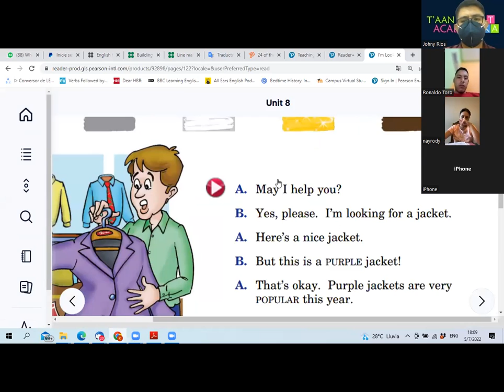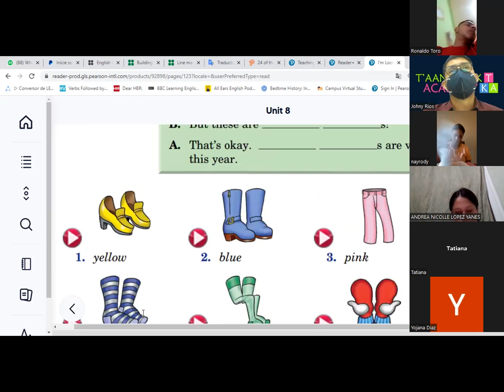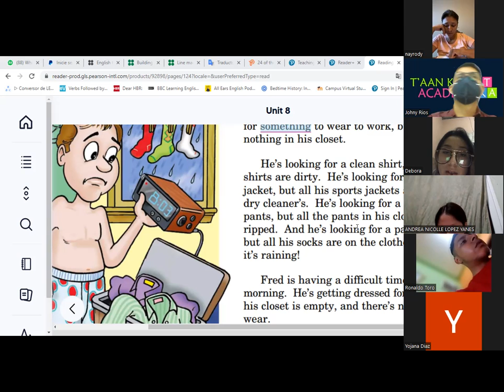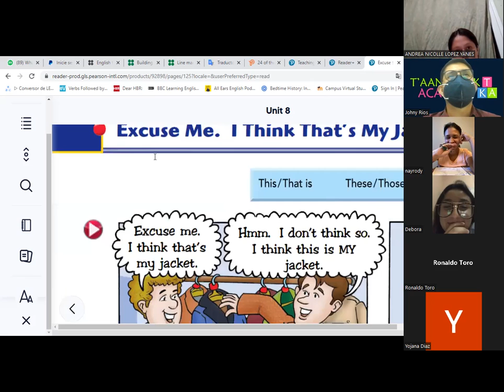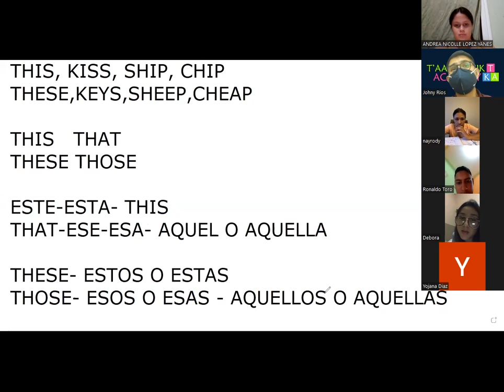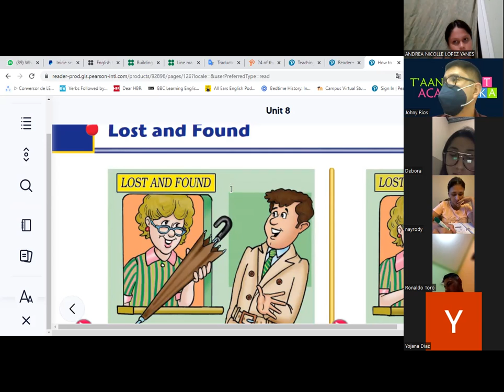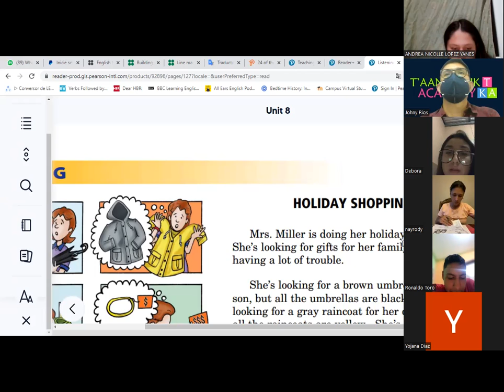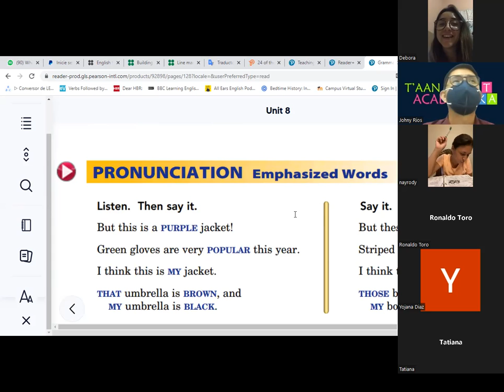Tuesday, July th